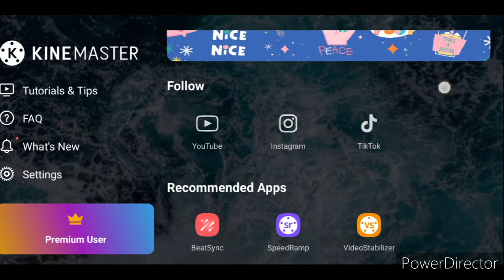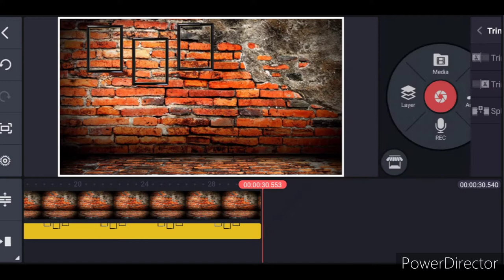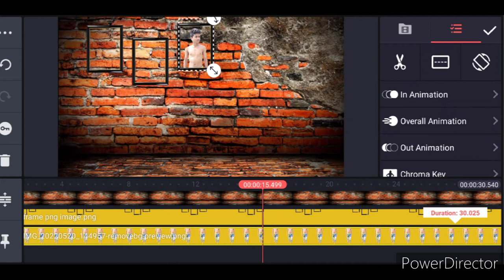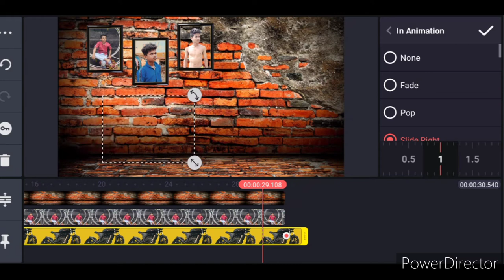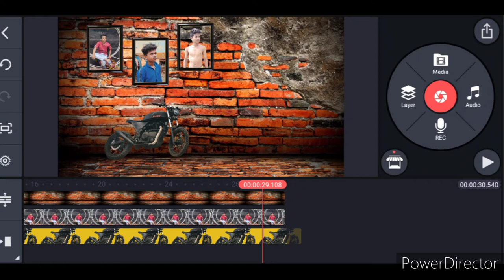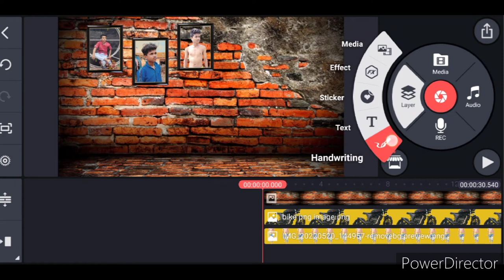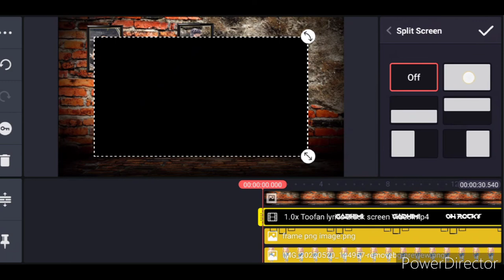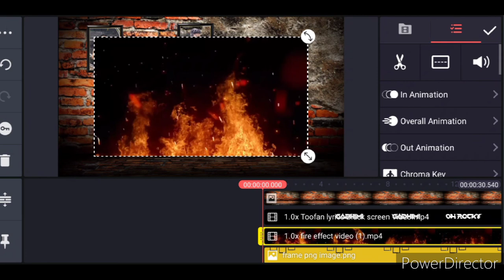#attitude song par editing//kinemaster me kaise edit karna#